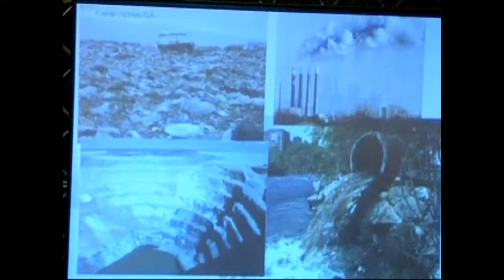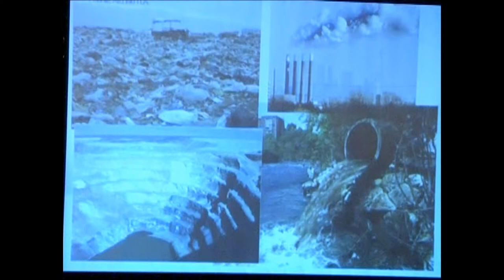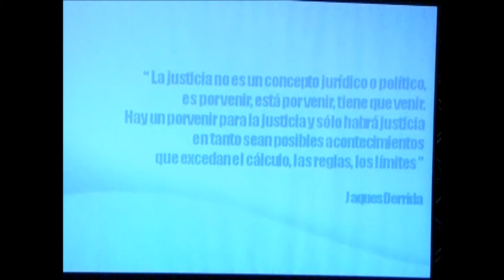Javier Bogantes, Tribunal Latinoamericano del Agua, Costa Rica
Mesa Redonda N° 4: Conflitos ecológicos distributivos relacionados à água / Conflictos
ecológicos distributivos en relación al agua / Water-related ecological distribution conflicts

Coordinador de la Mesa: Léo Heller, Universidade Federal de Minas Gerais, Brasil